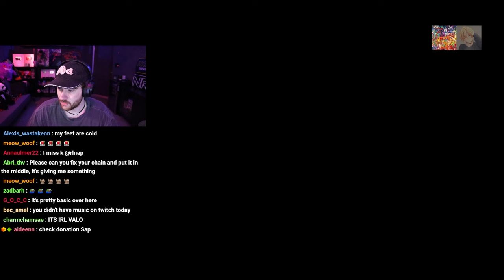Sapnap and George play the strangest Minecraft map..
Sapnap and George play the strangest Minecraft map.. The boys attempt to play a Minecraft map called Miscommunications alongside of Punz!

Sapnap:  @Sapnap ​
Punz:  @Punzz
George: @GeorgeNotFound

George and Sapnap decide to stream playing Minecraft Championship Island together and then later join with Punz to play a Minecraft map!